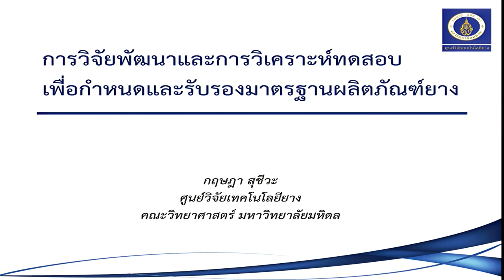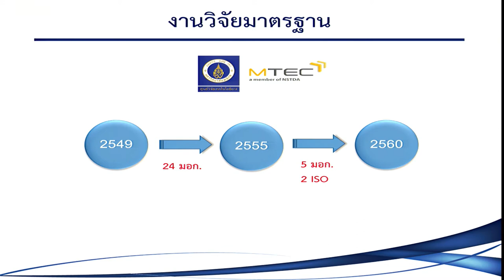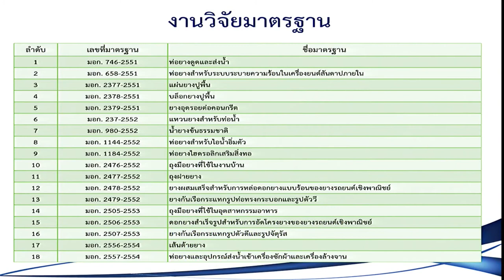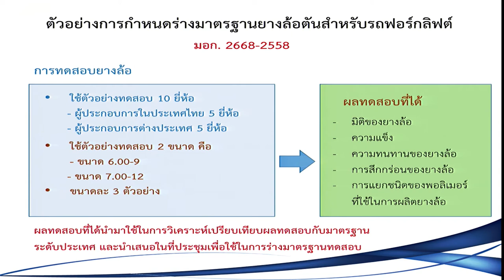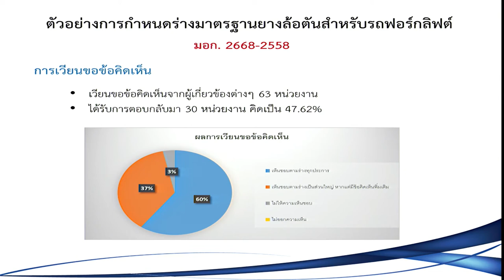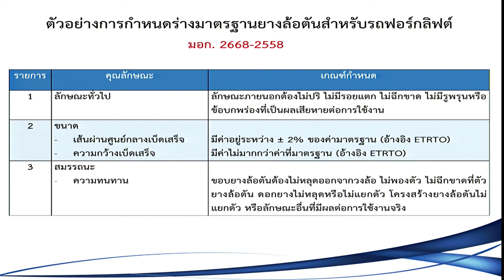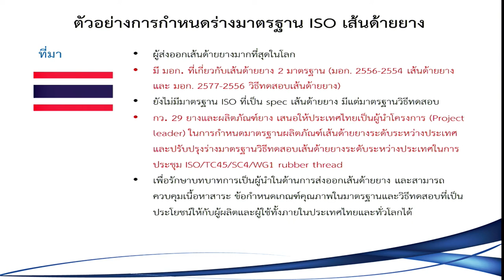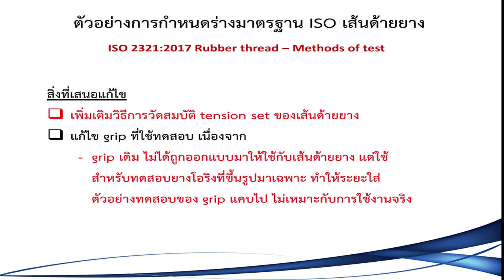การวิจัยพัฒนาและการวิเคราะห์ทดสอบเพื่อกำหนดและรับรองมาตรฐานผลิตภัณฑ์ยาง (2/6)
การบรรยายในหัวข้อ "การวิจัยพัฒนาและการวิเคราะห์ทดสอบเพื่อกำหนดและรับรองมาตรฐานผลิตภัณฑ์ยาง" โดย ผศ.ดร.กฤษฎา สุชีวะ ศูนย์วิจัยเทคโนโลยียาง มหาวิทยาลัยมหิดล

การบรรยายนี้เป็นส่วนหนึ่งของการสัมมนาเรื่อง "ผลิตภัณฑ์ยางไทยแข่งขันก้าวไกลต้องมีมาตรฐาน (Raising standards to boost competitiveness of Thailand’s rubber industry)" วันที่ 12 มีนาคม 2561  เวลา 13:00 – 17:00 น. ณ ห้องประชุม CC-Auditorium อาคาร 14 (อาคารศูนย์ประชุมอุทยานวิทยาศาสตร์ประเทศไทย) สำนักงานพัฒนาวิทยาศาสตร์และเทคโนโลยีแห่งชาติ (สวทช.) อุทยานวิทยาศาสตร์ประเทศไทย จ.ปทุมธานี